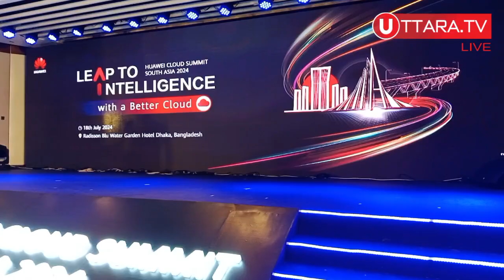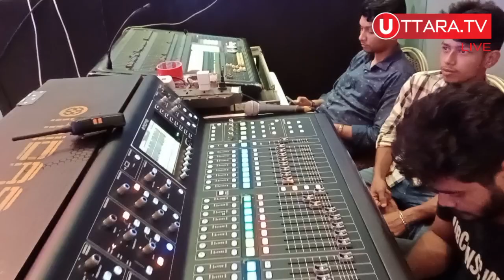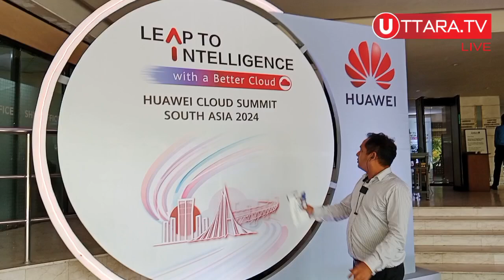live Event at Radisson Blu Dhaka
Uttara tv live  Event at Radisson Blu Dhaka